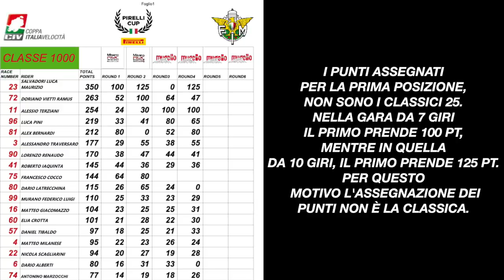LA RESA DEI CONTI! 😡 - "A RACING STORY 2020" EP.17 (Round4 Pirelli cup)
Dopo l'incidente con Mantovani in gara1 mentre eravamo in lotta per la vittoria,ci ritroviamo faccia a faccia in gara2 per la resa dei conti.
Questa Pirelli cup non smette mai di stupire...il team Berclaz,dopo aver ricostruito la moto nella notte riuscirà a ridarmi in mano una moto competitiva per prendermi la rivincita contro la bmw s10000rr 2020 di Mantovani?

Grazie ad Angelo Giannone videomaker per le riprese esterne!